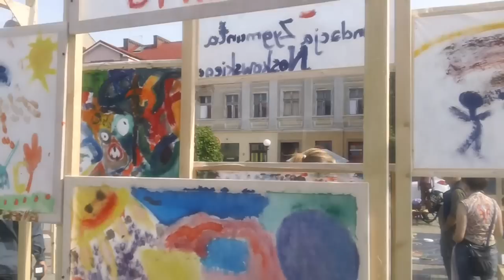Muzyczne Przestrzenie i Garaż Sztuk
Każdy mógł stać się muzykiem lub artystą malarzem